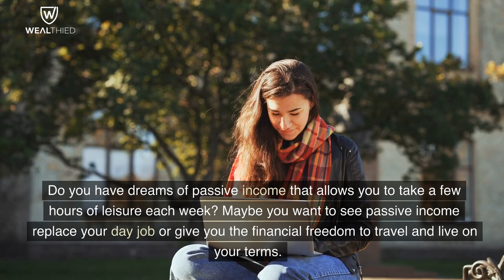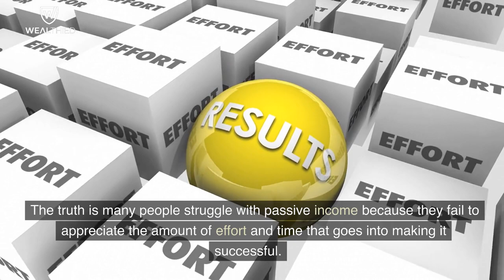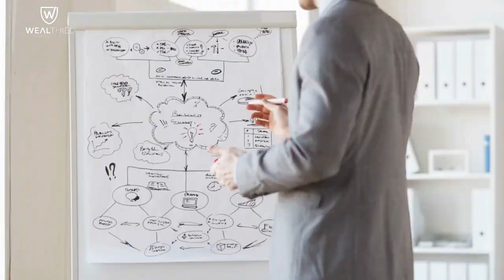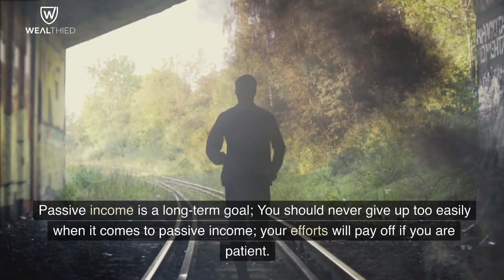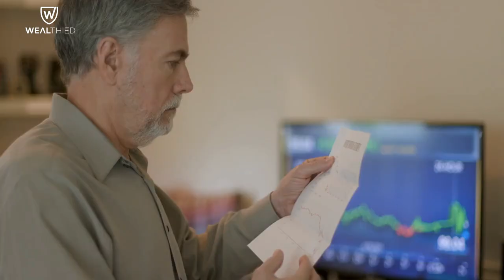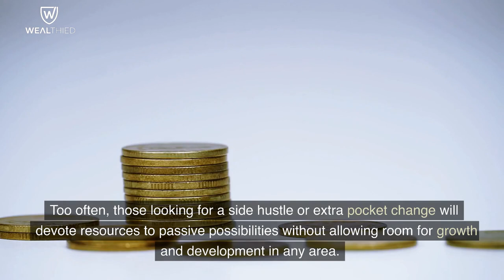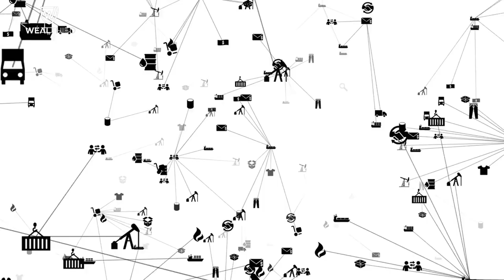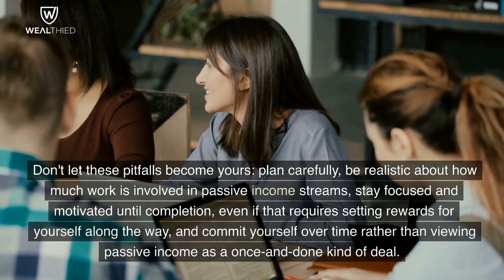8 Passive Income Mistakes You're Making and How to Avoid Them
In this video, we're going to discuss some common passive income mistakes and how to avoid them. By following these tips, you'll avoid falling into the same traps as most people and create a solid passive income plan that will support your financial goals.

Passive income is a great way to supplement your income and reach your personal financial goals. But it's important to make sure you avoid the common passive income mistakes that many people make. By watching this video, you'll learn how to create a successful passive income plan that will help you reach your goals!